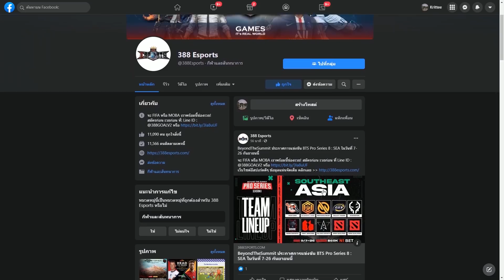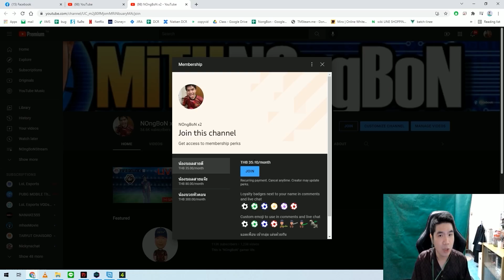เติมกิจ ID หลักกันบ้าง!!! ครบๆ 10,000บาท คุ้มเฉย แถมตี +5 ICON Campbell [FIFA ONLINE 4]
🔥💥ร้านขายไอดีเกมคุณภาพ By.แอดมินฟลิ้น💥🔥

สนใจติดตั้ง GCAไว้ในคอมที่บ้าน รับเงินM ในเกมFIFA ONLINE ได้เพิ่มขึ้น